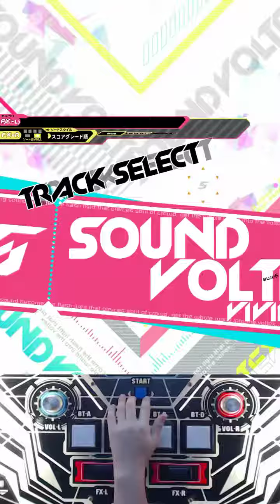[SDVX V] Sudden Visitor (EXH)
Title : Sudden Visitor
Composer : 黑魔
Difficultly : Lv.15
Player : YIHYA